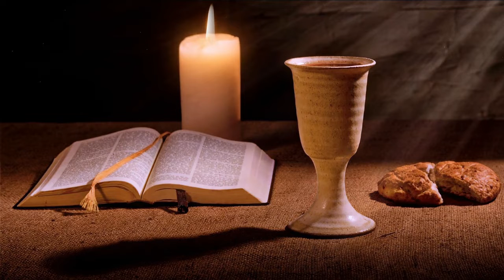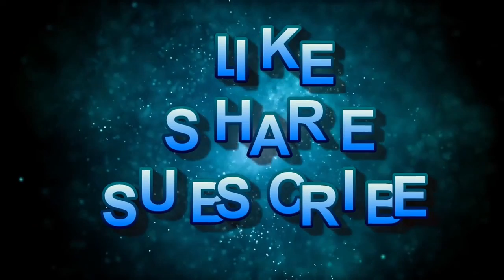2nd Sermon for Trinity 8 - Matthew 7:15-23 - by Pastor Martin Luther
2nd Sermon for Trinity 8 - Matthew 7:15-23 - by Pastor Martin Luther

Among the many doctrines and applications of this text are:
We believe in the Trinity - Father, Son, Holy Spirit - One God and Lord.
We should fear, love and trust in the LORD our God only.
God's Law demands that each of us not transgress His Law.
All of us and each of us have sinned.
God does not desire the death of a sinner and provides the way to Heaven.
Jesus is the Christ ... the Messiah.
Jesus is true man and true God.
God has provided the way of salvation through the forgiveness of sins.
The Gospel or Good News of God in Christ is not conditional.
Christ has provided an accomplished salvation intended for all.
Those who believe this Good News are forgiven and declared a child of God.
The justification of the sinner by the grace of God alone.
Repentance is a gift of God.
The Holy Spirit works through His Word to bestow the gift of faith.
Baptism is Gospel and not Law ... a gift from God and not a work of man.
Baptism grants forgiveness of sins, eternal life and salvation.
The announcement of the forgiveness of sins is declared in His Church.
Repentance is a continuing practice of the Christian.
Repentance has two parts: sorrow for sin & looking to Christ for forgiveness.
The Christian is, at the same time, both a sinner and a saint.
(Key words or phrases: LCMS Sermons, Lutheran Church-Missouri Synod, scholia, scholia.net scholia audio, sermon preparation)